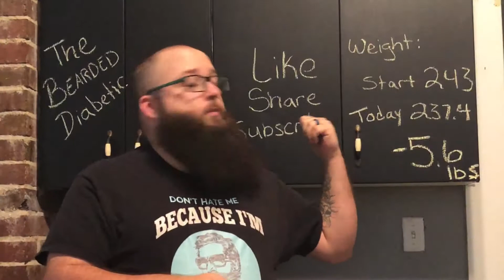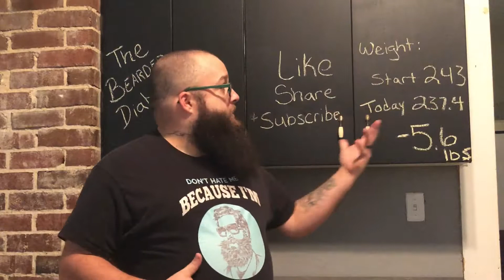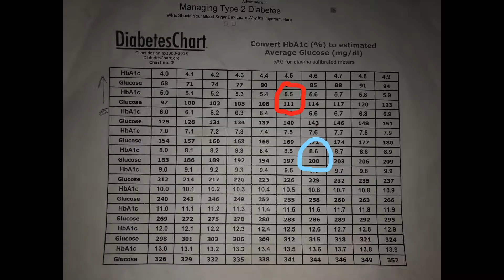I lost how much?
The Bearded Diabetic Episode 2

1st on camera weigh-in, first week follow up and just an over all explanation of what got us to this point.

*I meant to add this to the video and forgot during editing...newbie problems smh...but for those interested the additional medicine that is added to the Metformin in the new Janumet XR pill is: Sitagliptin